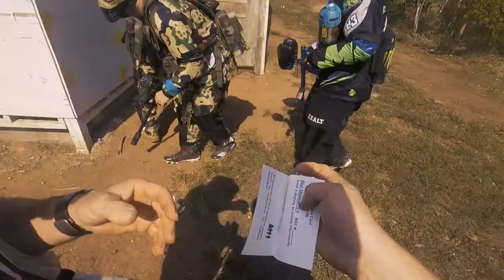TOMBSTONE 2020 (PART 3) Preacher POV.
Shot at Avid Extreme Sports Park in Guthrie OK.